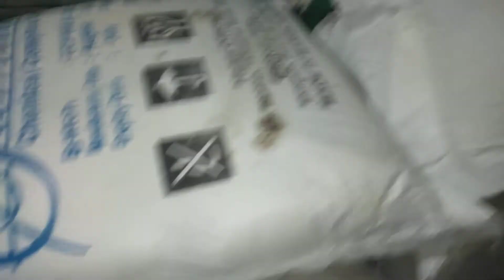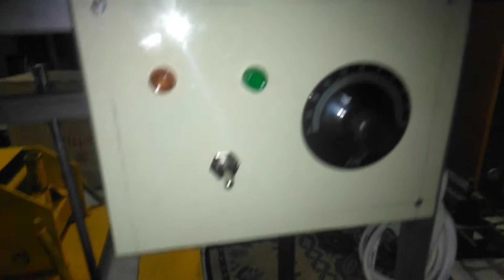ডিটারজেন্ট তৈরির ব্যবসা দিয়ে ঘরে বসে প্রতিমাসে 40 থেকে 50 টাকা ইনকাম করুন.01639352581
কলম তৈরির মেশিন পাওয়া যায় মোমবাতি ডাইস পাওয়া যায় সেন্ডেল তৈরির মেশিন পাওয়া যায় নন ওভেন টিস্যু ব্যাগ মেশিন পাওয়া যায় রব পাইপ আইসক্রিম হাইড্রোলিক ঝালাই মেশিন পাওয়া যায় আইস ললি সিলিং করা আধুনিক ঝালাই মেশিন ডিটারজেন্ট মিকচার মেশিন পাওয়া যায় চানাচুর মেশিন পাওয়া যায় মোশারফ করিম মেশিন পাওয়া যায় আমাদের এখানে সব ধরনের মেশিন এর আশপাশের সব ধরনের কাঁচামাল পাওয়া যায় 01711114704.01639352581